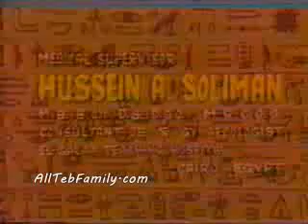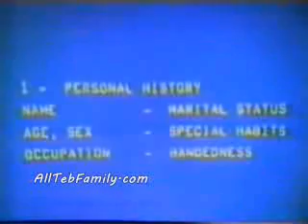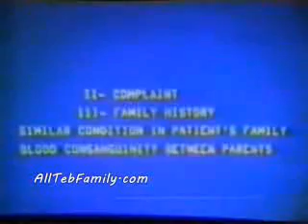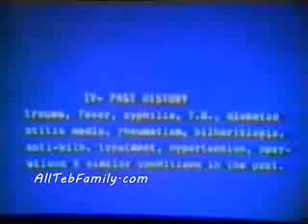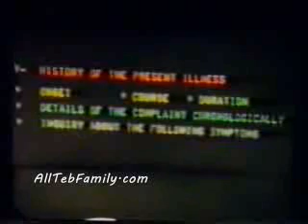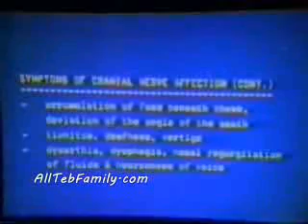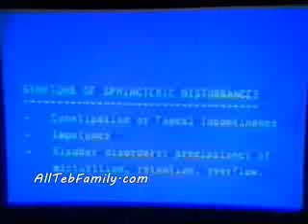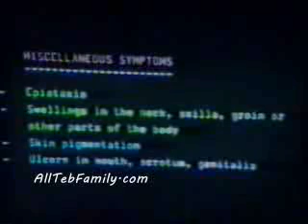History Taking Symptomatology General Exam 1 clip0